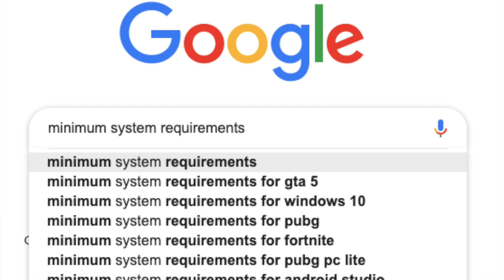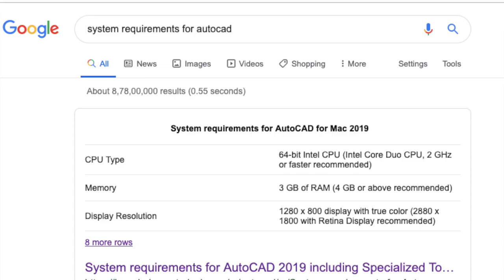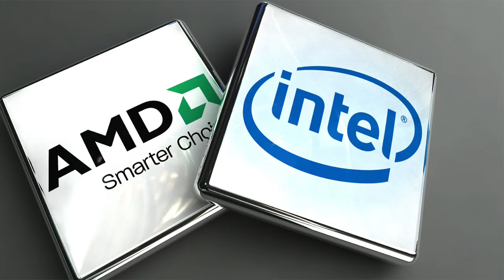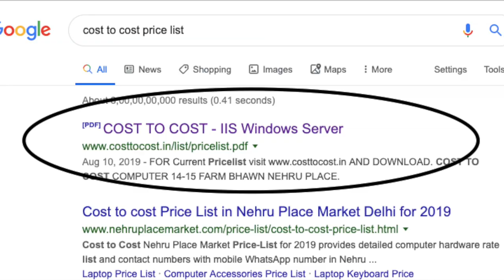Best Laptop Buying Tips | PC Buying Tips | How to buy best laptop or desktop | Hindi/Urdu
Confuse about Desktop or Laptop ??? I have tried to solve this problem hope you will like the video also I have shared the list of best laptop under all range.

1. HP 15 AMD Ryzen 3 15.6-inch Laptop

2. Dell Vostro 3478 Intel Core i3 8th Gen

3. Lenovo Ideapad 330 Intel Core i3 7th Gen 15.6-inch Full HD Laptop

4.ASUS VivoBooK Intel Core i3 7th Gen 14-inch Thin and Light Laptop

Doston agar aapka budget hai 20000 ya Kam to is video main Maine share kiye hai wo sabhi best laptop jo is range main available hai below are the links:.

1. Acer Aspire 3 Intel Celeron 15.6-inch FHD Laptop (4GB/500 GB
    HDD/Windows 10 Home

2. Lenovo V110 Laptop 15AST, AMD A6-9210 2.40GHZ 4GB 500GB HDD Win 10

3.Asus A553MA-BING-XX1150B 15.6-inch Laptop (Pentium N3540/2GB/500GB/Windows

4.Acer Aspire 3 NX.GNVSI.011 15.6-inch Laptop (AMD E2-9000/4GB/1TB/Windows 10 Home 64 bit/Integrated Graphics), Black

1. Lenovo Ideapad 330 Intel Core i5 8th Gen 15.6-inch Full HD Laptop (8GB /1TB HDD/DOS/Onyx Black/ 2.2kg), 81DE01Q6IN

2. Lenovo Ideapad 320E 80XL0376IN 15.6-inch Laptop (7th Gen Core i5-7200U/4GB/1TB/FreeDOS/2GB Graphics), Onyx Black

3. Dell Inspiron 15 Core i5 7th Gen 15-inch Laptop (4GB/1TB/Ubuntu Linux 16.04/2GB Graphics/Black/2.3kg), 3567

4. HP 15-bs669tu 15.6-inch FHD Laptop (7th Gen Intel Core i5-7200U/4GB/1TB/Win10/Integrated
Graphics), Sparkling Black

Top Laptop under 35000 with 2GB of Graphics card of AMD or Nvidia best for students or professional all links are below :

1. Lenovo Ideapad 330 Core i3 7th Gen 15.6-inch Laptop (4GB + 16 GB Optane RAM/1TB HDD/Windows 10 Home/2 GB Graphics

2. ASUS X507 ( Core i3- 6th Gen/4 GB/1TB HDD / 15.6" FHD/ Windows 10/ 2GB MX110 )

3. Lenovo Ideapad 330 Intel Core i3 7th gen 15.6-inch FHD Laptop (8GB/1TB HDD/DOS)

4. HP 15 Core i3 15.6-inch Full HD Laptop (4GB/1TB/DOS/NVIDIA MX110 2 GB GDDR5 Graphics/Sparkling Black/2.04 kg)

Best Laptop from 10k to 20k
1. Acer Laptop

2. Asus Laptop

3. Iball Laptop

Best Gaming Laptop in India latest 2019
Gaming Laptops all Links are given below.

1.   Lenovo Ideapad 130

2.  HP 15

3.ASUS TUF FX504

4. ASUS ROG Strix GL503GE-EN169T

5. MSI GL63 8RE-455IN